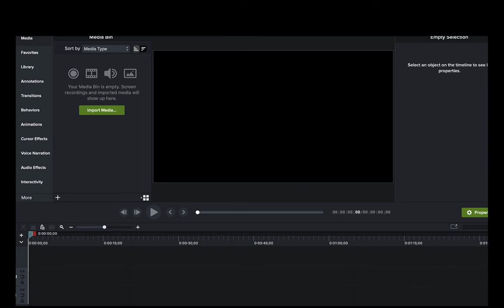5 Bedroom, 2.5 Bath 7926 South Snow Bird Avenue, Boise Idaho 83716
Available July 1, 2024. Do not disturb the current in ANY WAY

Beautiful Spacious 5 bedroom home in SE Boise in a quiet neighborhood close to the foothills & outdoor recreation. The main level features 10-foot ceilings throughout a generously sized main suite, spacious office, half bath, laundry room, & an open-concept great room & kitchen that are perfect for entertaining. Upstairs you will find 4 large bedrooms & a full bath. The east-facing backyard boasts a large covered patio & plenty of space to hang out or entertain. The oversized garage has plenty of room for cars & storage.
Ada compliant
Sunny Ridge
2331 Square foot
5 bedrooms and an office space
2 Story Residential Home
The Master Bedroom is on the ground floor
Federal Way, head E on Gowen, S on Technology Way, turns into E Columbia, S on Snow Bird

SUNNY RIDGE Subdivision PHASE #1
- Central Air, Forced Air, Gas, and Central air
- Breakfast Bar, Dishwasher, Disposal, Microwave,
- Oven/Range Freestanding, Pantry, Island, Granite/Tile Counters
- Fenced Fully, Sidewalks, Public Road, Finished Driveway
- Community Pool with protected electric lock
- Garage Connected with high storage
- Bath-Master
- Bed-Master Main Level
- Cable/Satellite TV
- Covered Patio/Deck Lighted Fan
- Guest Room
- Split Bedroom
- Den/Office
- Great Room
- Broadband Internet, Rec/Bonus
- Dual Vanities, Carpet, Walk-in Closet
- Whole House Ventilation
- Vinyl/Laminate Flooring
- 2 Story  Lot Size 5999 Square foot
- Schools in the area are
 - Boise School District #1
 - Trail WindLes Bois
 - Timberline
Dogs require a pet deposit and a monthly, which is negotiable.
** $29 Zillow Background and Credit Check with application